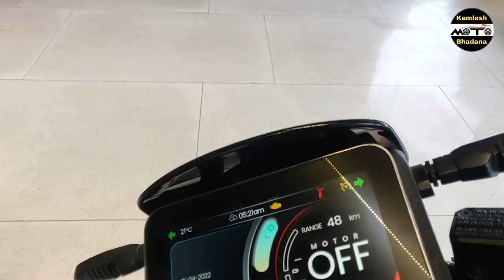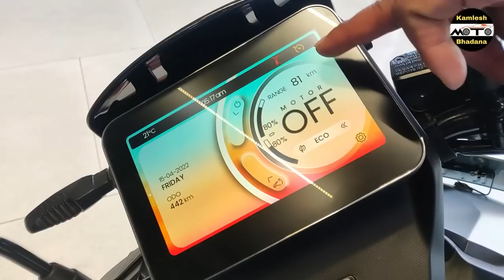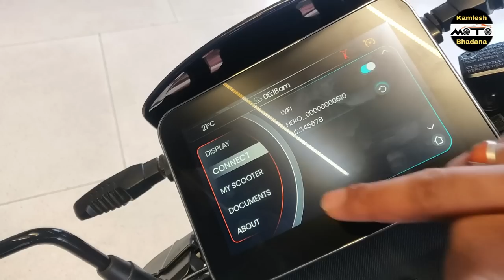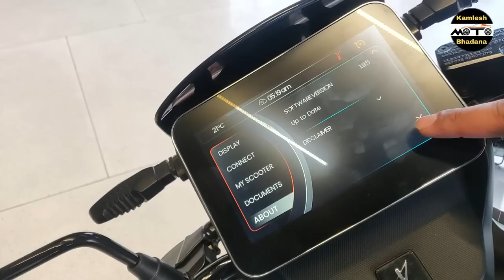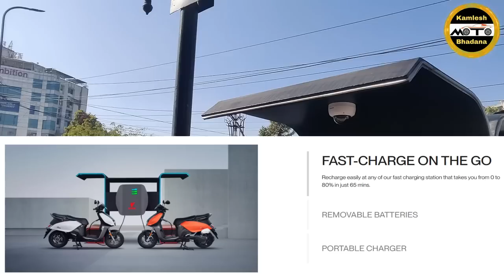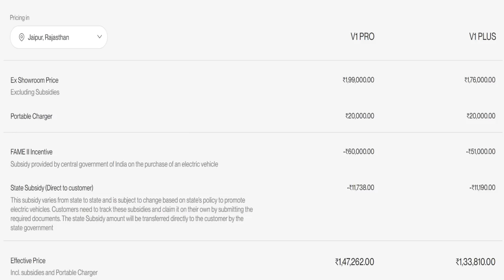Hero😍का पहला⚡Electric Scooter⚡VIDA V1 Pro आ ही गया | Hero Vida V1 2023 latest walkaround review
About This Video :- Aaj humne baat ki hai Hero MotoCorp ke pahle electric scooter Vida V1 Pro ki. iske andar aapko kitni range milane wali hai, kitni warranty milane wali hai aur kya price hone wali hai ine sabhi baton ka discussion Kiya hai is video mein.

GoPro Hero 9 :

GoPro Hero 11 :